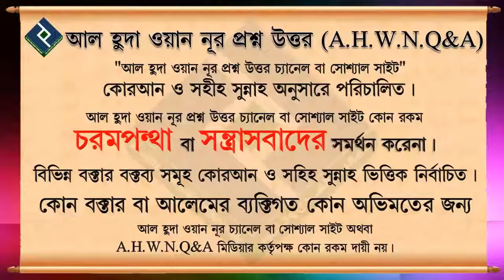ইহুদী খ্রীষ্টানদের সাথে অামাদের কেমন ব্যবহার হওয়া ᴴᴰ┇শায়েখ আজমল হোসাইন মাদানী